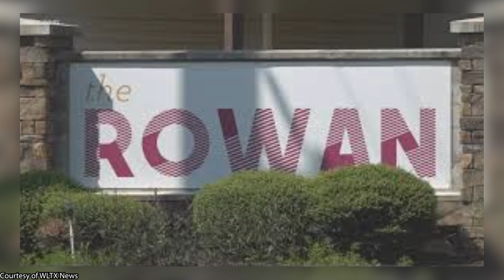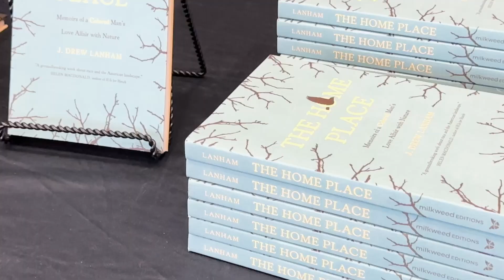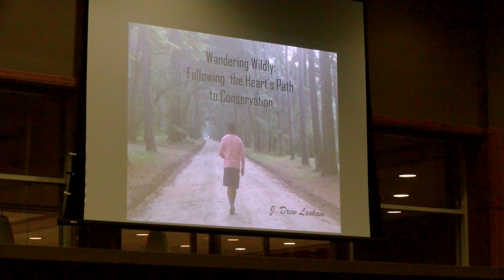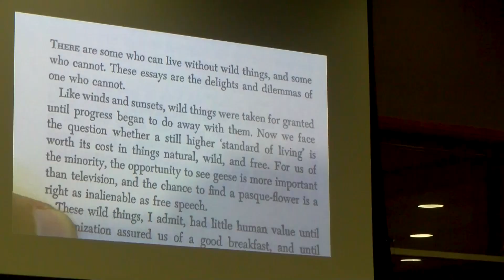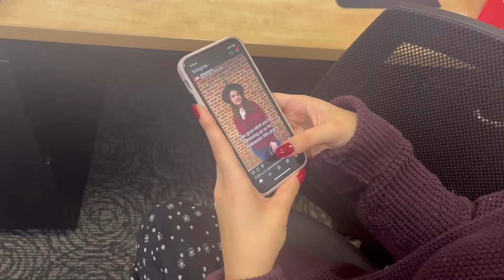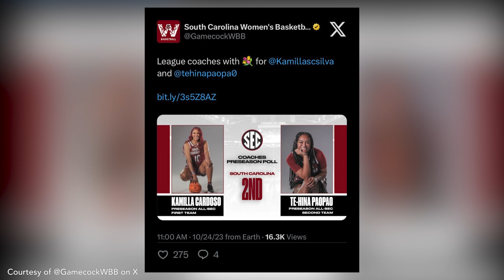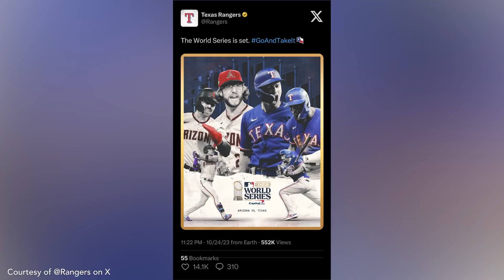Student News at Seven | Oct. 26, 2023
Student News at Seven updates you on all things current, including news, sports, entertainment, and the weather in your Columbia community. All that and more on this episode of Student News at Seven.

Anchors: Clarissa Meier (News), Elizabeth Martinez (News), Violet Raftery (Sports), Marissa Womack (Sports), Chloe Castain (Entertainment), Emma Connelly (Entertainment), Nicole Smith (Weather)

Producers: Spencer Ball, Will Kronsberg, CJ Rosenberger, Rachel Manning, Sammie Vassallo

Tech: Delaney Flanagan, Doug Andreuzzi, Micah Rhoades, Mia Johnson

Special Guests: Bridget Bruchalski and Erin Smith